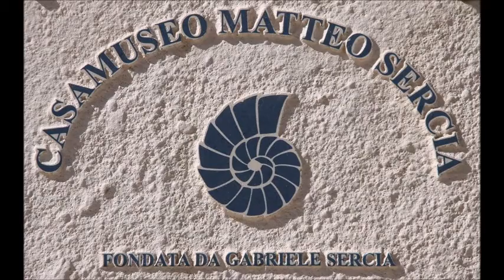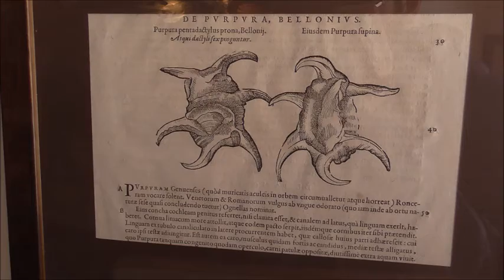Favignana - Casa museo malacologico "Matteo Sercia"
CASA MUSEO MALACOLOGICO "MATTEO SERCIA"
A Favignana è possibile immergersi nel meraviglioso mondo marino rimanendo all’asciutto, e questo grazie all’"Associazione no profit "Casa Museo Matteo Sercia", fondata da Gabriele Sercia. Dalla sua passione per il mare e la malacologia, e in considerazione della moltitudine di bellezze ignote a molti che si accumulavano nei cassetti, Gabriele Sercia ha deciso di condividere con chi vuole avvicinarsi a questo mondo in parte ancora sconosciuto, la visione di questi organismi di estrema bellezza e importanza ecologica e biologica attraverso l’esposizione museale. La Casa Museo è costituita da tre sale, dove è possibile avere una panoramica sul mondo marino. Nelle due vetrine collocate nella prima sala, si possono osservare esemplari di echinodermi, crostacei e pesci, fra questi "Arbacia lixula" (Linnaeus, 1758), "Paracentrotus lividus" (Lamarck, 1816), "Rhinobatos rhinobatos" (Linnaeus, 1758), "Spaerechinus granularis" (Lamarck, 1816), "Acanthaster planci" (Linnaeus, 1758), "Palinurus elephas" (Fabricius, 1787), "Calappa granulata" (Linnaeus, 1758), "Dromia personata" (Linnaeus, 1758), "Acanthaster planci" (Linnaeus, 1758). Nella seconda sala sette ampie vetrine permettono una osservazione di diverse conchiglie appartenenti a molluschi mediterranei ed esotici, fra queste: "Rapana venosa" (Valenciennes, 1846), "Xenophora crispa" (König, 1825), "Chlamys proteus" (Dilleyn, 1817), "Trochus niloticus" (Linnaeus, 1758), "Cassis cornuta" (Linnaeus, 1758), "Mytilus galloprovincialis" (Lamarck, 1819), "Callista chione" (Linnaeus, 1758), "Pecten jacobaeus" (Linnaeus, 1758), "Trochus niloticus" (Linnaeus, 1758), "Bulla ampulla" (Linnaeus, 1758), "Tonna perdix" (Linnaeus, 1758), "Tonna dolium" (Linnaeus, 1758), "Pugilina morio" (Linnaeus, 1758), "Conus gloriamaris" (Chemnitz, 1777), "Lyncina aurantium" (Gmelin, 1791). La visita al museo si chiude con un vetrina dedicata alla malaco, logia terrestre, ove sono allocati diversi molluschi endemici della Sicilia ed esotici come "Achatina sp", diverse specie di "Anphidromus etc", inoltre esemplari di gasteropodi e bivalvi dulciacquicoli.
   Per avere ulteriori notizie sulla Casa Museo, richiedere la "Breve Guida alla Casa Museo Matteo Sercia", scritta da Gabriele Sercia e Paolo Balistreri ed edita dalla Casa Editrice Danaus. La visita è gratuita e saranno a farvi da guida (a secondo della disponibilità) un biologo marino (Dr. Paolo Balistreri) o lo stesso titolare della Casa Museo Sig. Gabriele Sercia, che oltre a condurvi in un percorso rigorosamente scientifico, potranno raccontarvi aneddoti, storie e curiosità sugli esemplari esposti e sulla stessa Casa Museo.